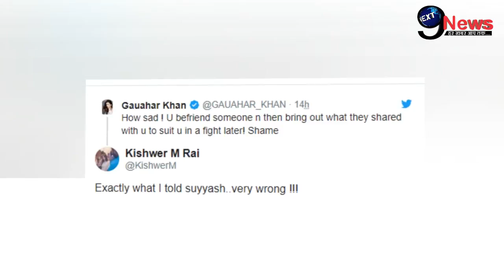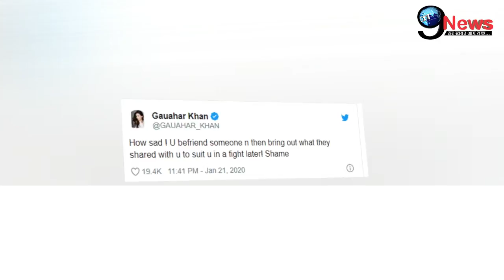BIGG BOSS 13 : A Very Big News For Asim Riaz And Shehnaz Gill Fans||Social Media Controversy||BB13